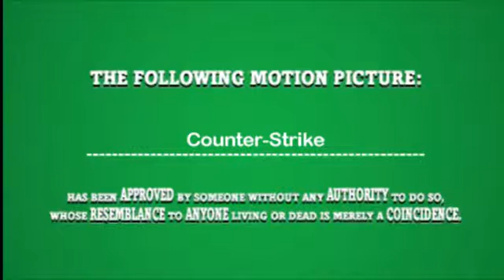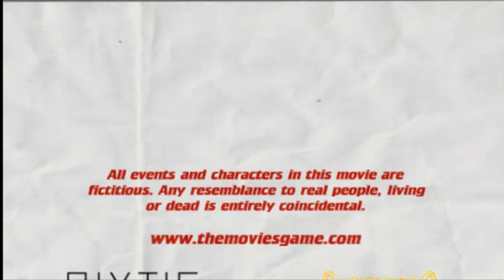Counter-Strike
Counter-Strike on the movies.